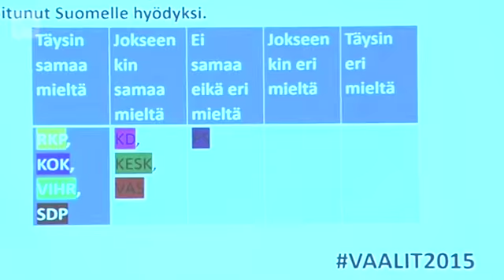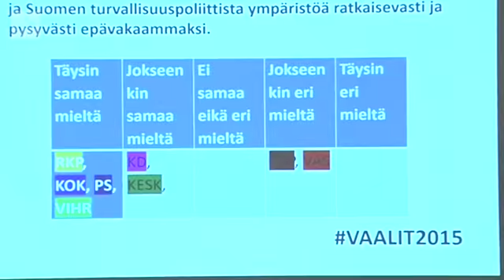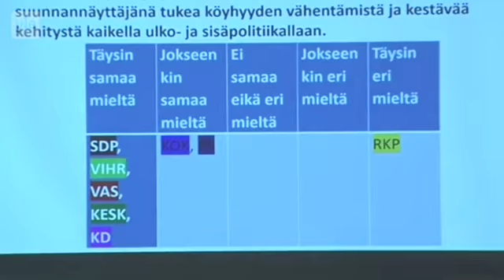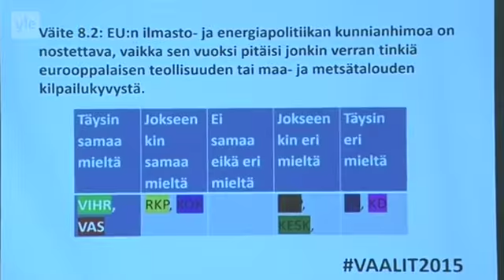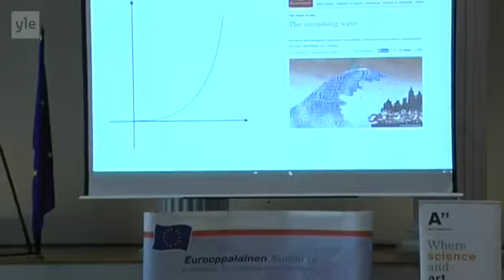Eduskuntavaalit 2015 -tentti: EU-politiikka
Eu-vaalitentti. Tentin juontaa kanadanranskalainen  André Noël Chaker.